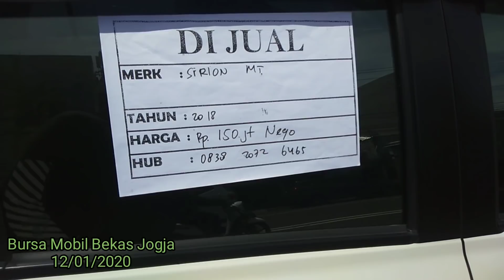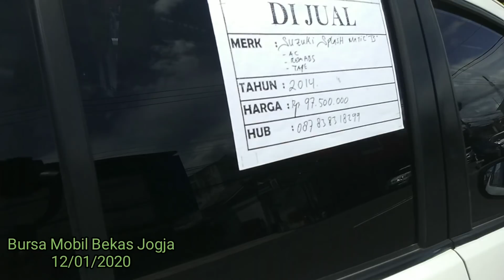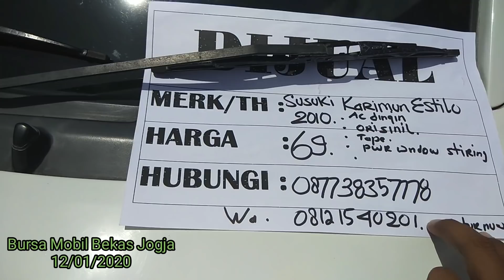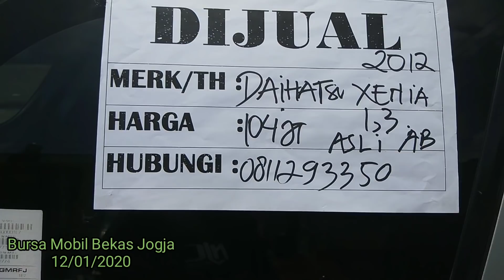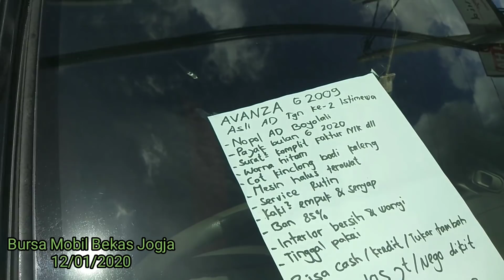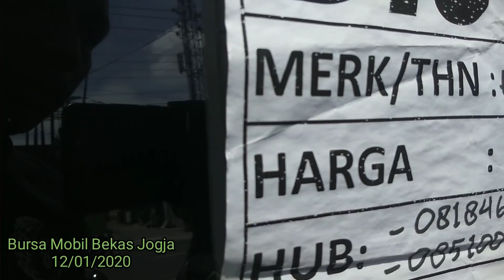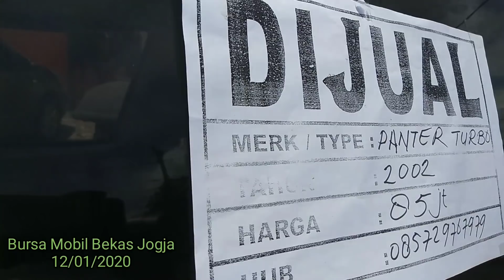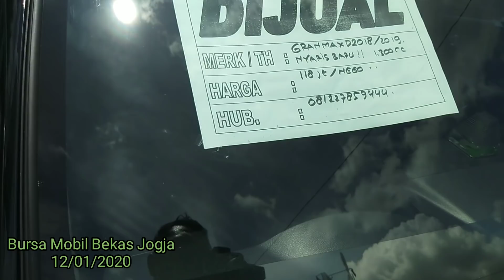Bursa Mobil Bekas Jogja, jl. magelang km.4.5 depan TVRI Jogja, update 12 Januari 2020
semoga bisa menjadi bahan Informasi sebelum anda memutuskan membeli Mobil untuk keperluan anda Bosku...